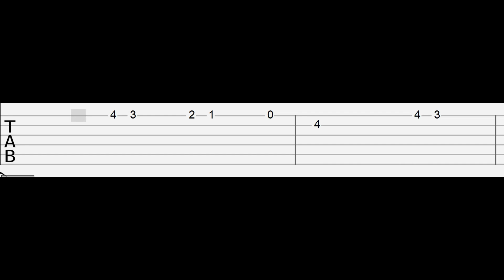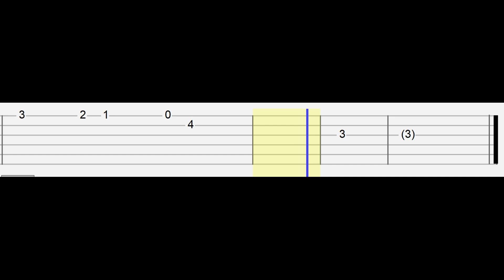Christophe Beck, Michael Paraskevas - Agatha's Theme (Easy Guitar Tabs Tutorial)